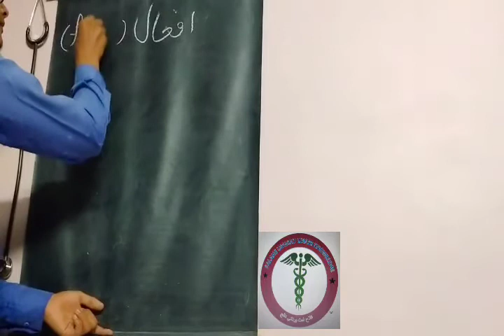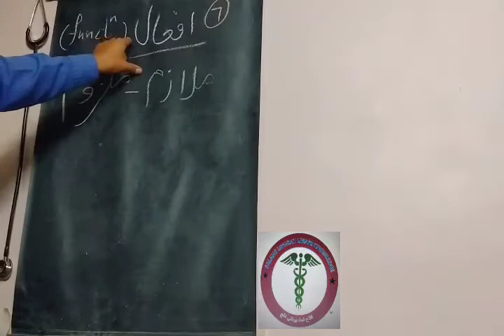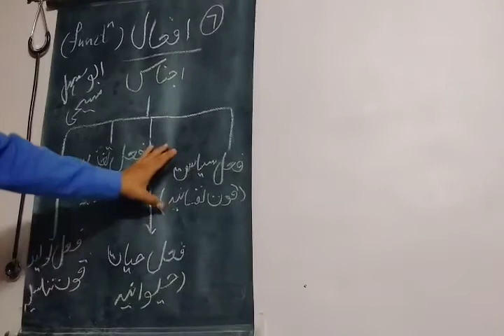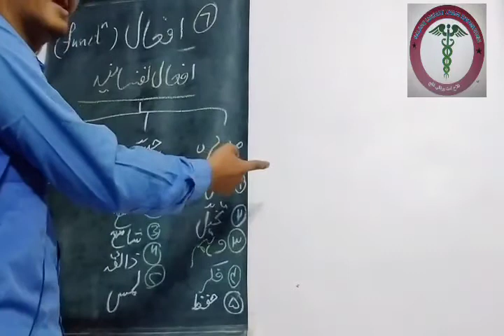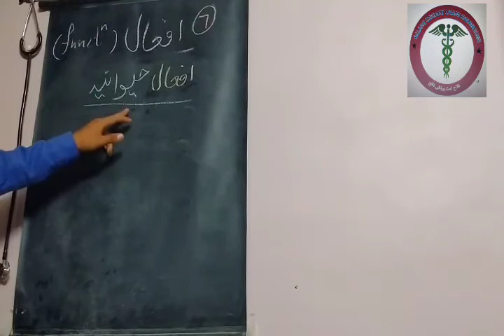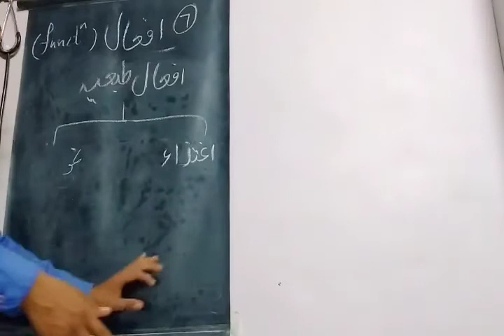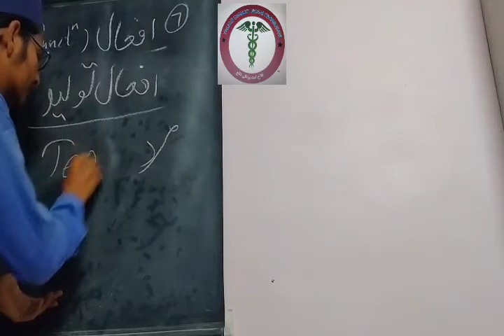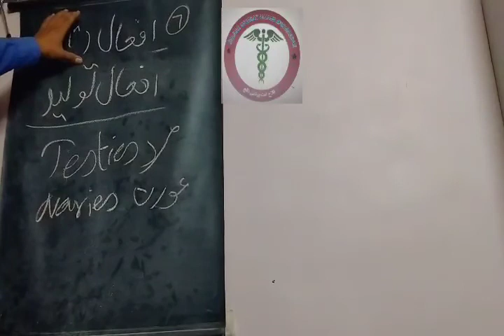Afaal | افعال | Umoor e tabiya | Complete lecture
falaheummatunaniknowledge ka Alhamdulillah umoor e tabiya khatam hua next arbi mantiq ki videos bna KR upload hogi insha Allah

mizaj ki ek video aaj raat me insha Allah upload ki jaegi Jo comment me btai gai hai

kal insha Allah mantiq ka syllabus samne rakh KR video bnai jaegi insha Allah

jo log humare channel se waqif nhi hai un ko link share kre taki is channel se har koi faiz yaab ho

Jazak Allah